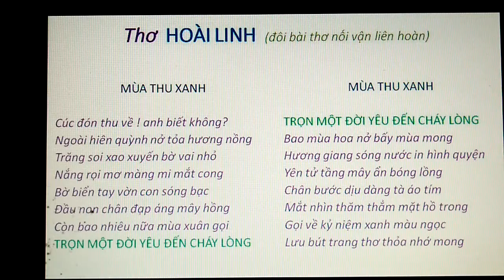MÙA THU XANH . Thơ HOÀI LINH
Ngâm thơ : Bùi Thị Nguyệt